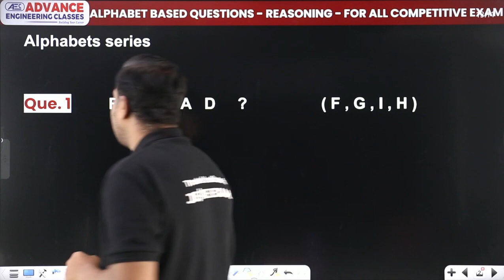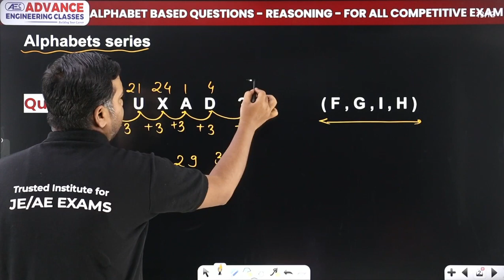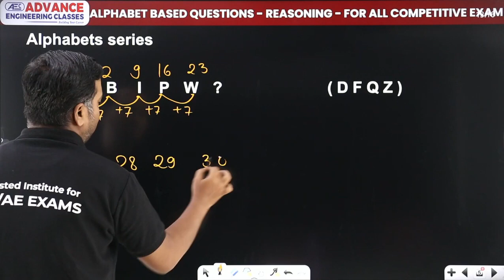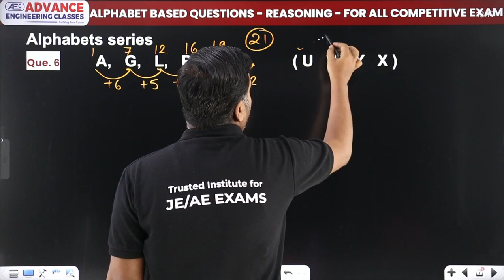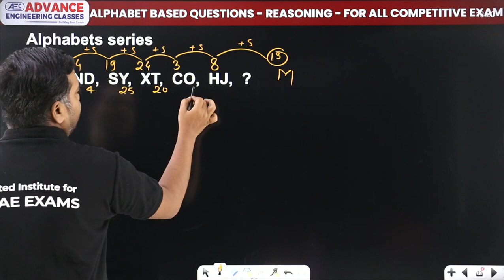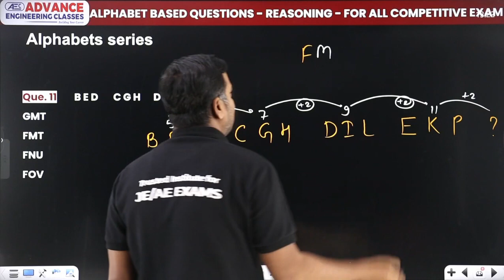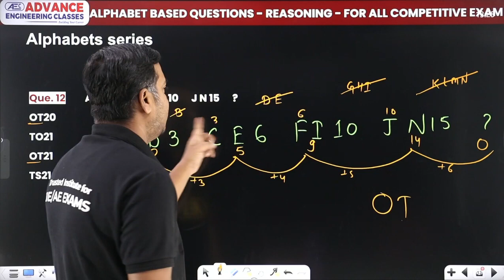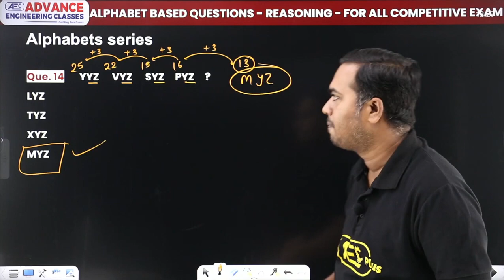Alphabet Analogy Pt 6- Reasoning | MP Police/MPSI/MP Constable/Vyapam(MPPEB)/SSC Exam/RRB Exams 2023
✔️ Subject: Reasoning
✔️ Topic Name: Alphabet Analogy - Reasoning | MP Police/MPSI/MP Constable | Vyapam (MPPEB), SSC/RRB Exams 2023
✔️ Topics Covered In This Video (By Ram Sir):  In this video, Anil sir will discuss about the topic Alphabet Analogy of reasoning subject under Non-technical Revision Series which is useful for all competitive exams like SSC/Railway exams. So if you want to prepare for competitive exams this video is really useful. We will cover the entire syllabus, strategy, updates, and notifications which will help you to crack the all competitive (Technical/Non-technical) examination. During the session, our Educators will be sharing a lot of Tips and Tricks to crack the exam. Aspirants who are preparing for their Exams will be benefited from this channel. Ram sir's classes have helped thousands of students learn and achieve their goals.

alphabet analogy questions and answers
alphabet analogy pdf
alphabet analogy with answers
alphabet analogy questions and answers pdf
alphabet analogy questions
alphabet analogy mcq
alphabet analogy tricks
number analogy
alphabet analogy questions pdf
alphabet analogy reasoning questions pdf
alphabet analogy reasoning questions and answers pdf
alphabet analogy reasoning questions and answers
letter analogy questions for ssc cgl
alphabet analogy mcq
alphabet analogy tricks
vyapam reasoning book
mppeb reasoning questions pdf
vyapam reasoning mcq
vyapam solved paper pdf
cg vyapam reasoning questions
vyapam english question
mppeb question paper 2022 pdf download
group 2 subgroup 3 mock test in hindi
reasoning questions for ssc pdf
reasoning for ssc cgl pdf
reasoning for ssc cgl book
ssc chsl reasoning questions with solutions
ssc reasoning questions pdf in english
ssc reasoning questions with solutions
reasoning mock test for ssc in english
general reasoning for ssc cgl